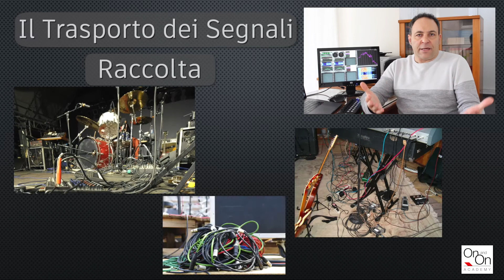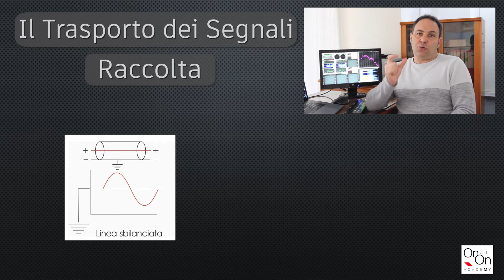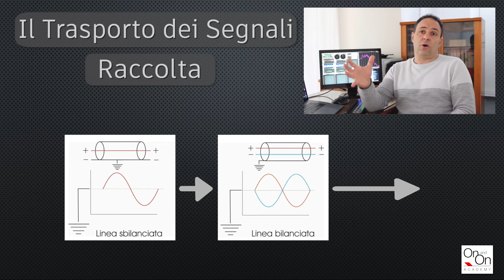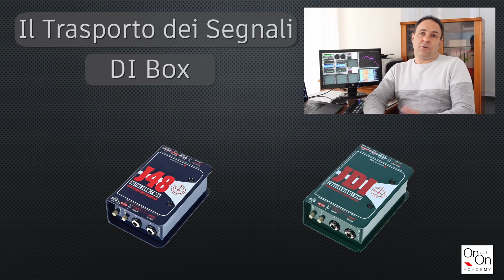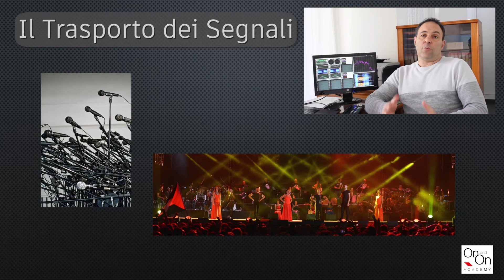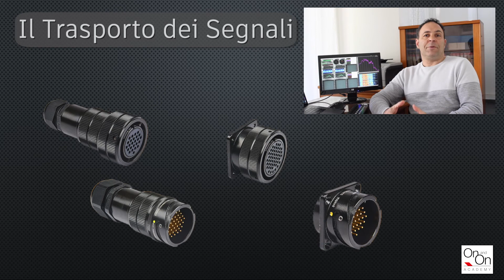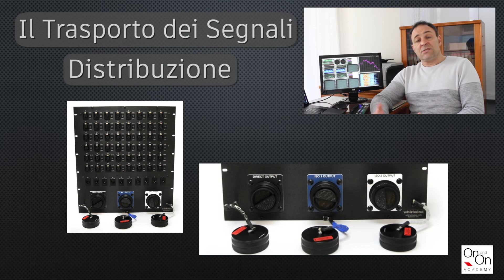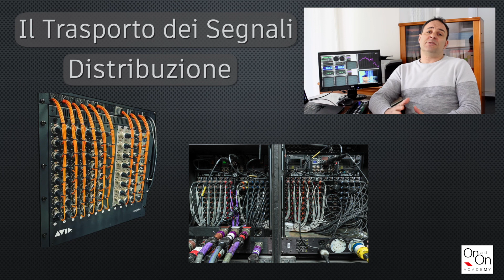Il trasporto dei segnali audio analogici e digitali * Parte 4 *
Dal microfono al mixer ai diffusori acustici, cosa sapete davvero del percorso che fa il vostro suono?
Con Cristiano Grassini andiamo a scoprire l’importanza del trasporto audio e le differenze tra analogico e digitale.

Relatore: Cristiano Grassini
...a 25 anni dalla prima volta che ha messo le mani sul primo fader, continua ad affrontare questo strano e magnifico lavoro con la passione di quella prima volta e con un po’ di consapevolezza in più.
Ha lavorato prettamente in ambito Live e in particolare nel ruolo (tra gli altri) di Fonico di Palco sia per tour italiani che per Eventi Internazionali svolti sia in Italia che all’Estero. Appassionato di programmazione e di tutto quello che significa “far dialogare apparecchiature tra loro” è sempre alla ricerca di soluzioni che possano essere allo stesso tempo utili e tecnologicamente interessanti per portare a termine il lavoro svolto nel migliore dei modi.